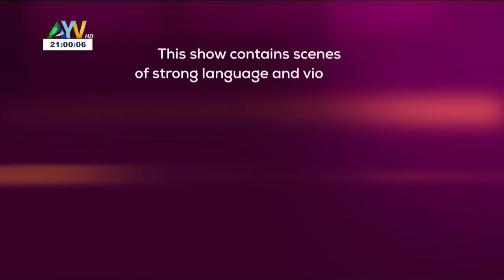Housemates Salone Throwback EP 5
Taking you back to all the drama, the suspense, the secrets, tensions and the twists in Housemates Salone 1 Final ThrowBack